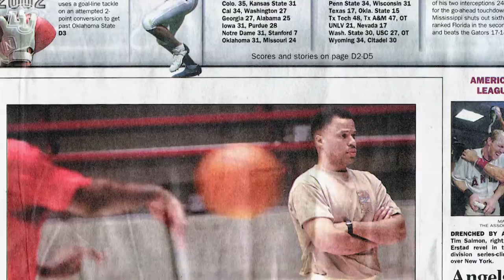Liberty Basketball Feature: Ritchie McKay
Prior to the start of the 2015-16 season, LFSN Game On had a chance to sit down with Ritchie McKay, getting further insight into the background of Liberty's Head Men's Basketball Coach.

McKay returned to Liberty last spring when he was named the program's head men's basketball coach on April 1, 2015. After spending the last six seasons working under Tony Bennett as associate head coach at Virginia, McKay comes back to Liberty Mountain where he served as head coach during the 2007-08 and 2008-09 seasons.